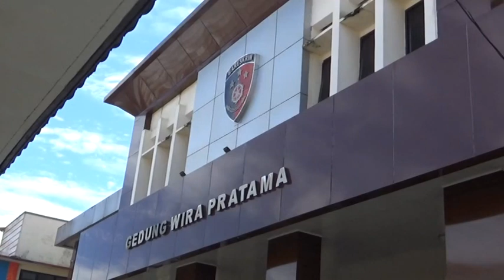Terduga Pelaku Pen*suk Polisi Terdeteksi